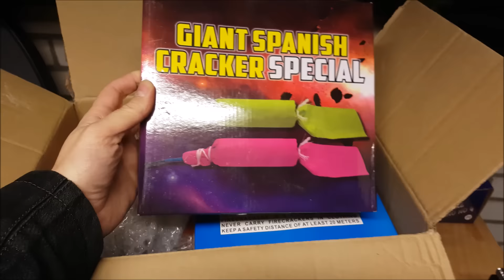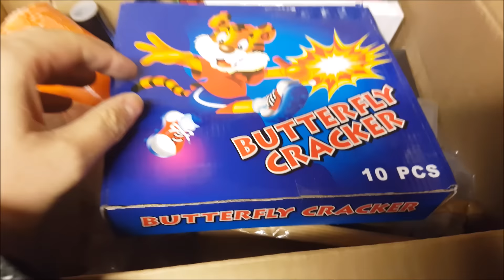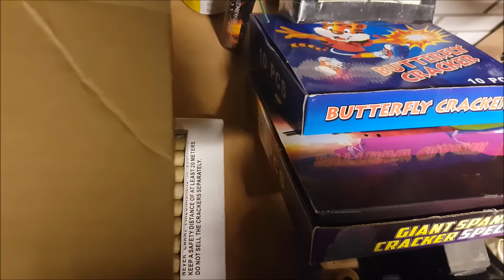MEGA UNBOXING ** GRATIS ILLEGAAL VUURWERK ** Prijsvraag vuurwerk-fanaten.net 2016 door Knalpot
Net zoals afgelopen jaar, hebben wij als crew van ook dit jaar weer een prijsvraag voor onze leden georganiseerd.

Vorig jaar was de winnaar onze vriend shellman (zie en dit jaar is de prijs gewonnen door knalpot (zie

Aangezien hij geen eigen YouTube kanaal heeft, hebben wij dit filmpje voor hem geupload.

Producten die je o.a. in de unboxing ziet:

1.) Funke Truono No. 4
2.) 75 mm Mixed Mines Green
3.) Xplode - Giant Spanish Cracker Special
4.) Xplode - Butterfly Cracker
5.) 75 mm (3 inch) Italiaanse Cylinder Shell + Mortier
6.) Triplex - TXP0100
7.) Funke - Tuono Gold 20
8.) Xplode - Jumbo Cracker
9.) Zink - Silberkreiselblitz 751
10.) Funke - Petarda 3 (FP3)
11.) Funke - Tuono Blue 30
12.) Lucky Fireworks [LFC] - Appeltrate
13.) Special Spanish Crackers RWB
14.) Funke - Tuono Classic 30
15.) 75 mm (3 inch) Italiaanse Cylinder Shell
16.) Chiarappa - Viper 1 Knallkette
17.) Rolletje groene visco

Opgave was om het juiste aantal (of daar zo dicht mogelijk bij) leden op 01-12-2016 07:56 te raden. Het complete topic hiervan is na te lezen op